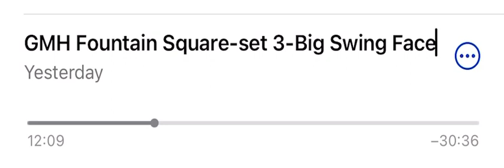F blues-Big Swing Face